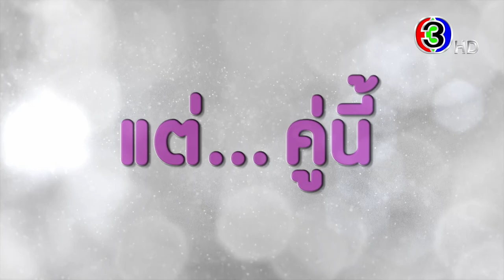บุพเพร้อยร้าย เร็ว ๆ นี้ | 3Plus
5ปีรีเทิร์น ที่จะกลับมาเป็นคู่กัด และคู่กันอีกครั้ง 💕 งานนี้ รองบกตัวร้าย VS ทนายปากจัด 💥 ฟาดกันมันส์แน่ 👊💢 ใน บุพเพร้อยร้าย ฟินยืน1 💘 เร็วๆ นี้จ้าา